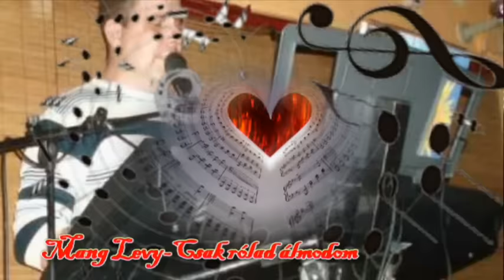Mang Levy - Csak rólad álmodom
Leírás : Mang Levy - Csak rólad álmodom